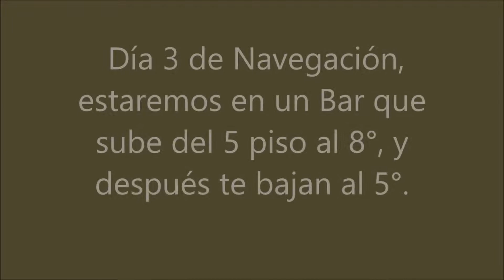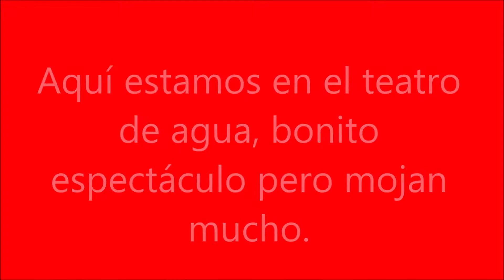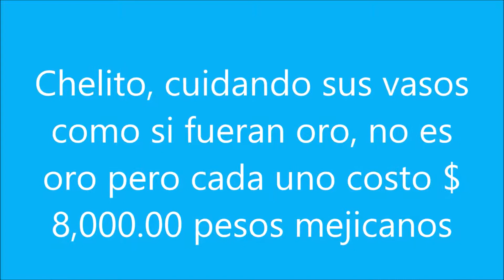Navegación día 3 30 04 2019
Fué un día de navegación maravilloso, pasamos un gran día. Respecto al video tube 2 errores: ¡El Jacuzzi, no está en el 6° piso piso. ¡ESTÁ EN EL PISO 16! y el Jacuzzi no sale del agua; está en los costados del Barco como si estuviera fuera de éste.